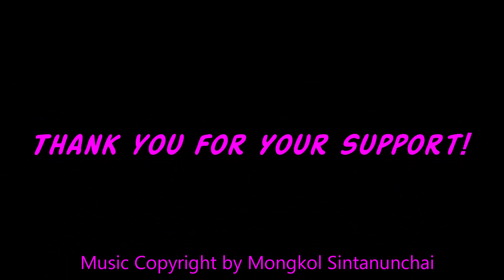ASMR • BBQ Thai Shish Kebabs • Eating Sounds • Light Whispers • Nana Eats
BBQ Thai Shish Kebabs